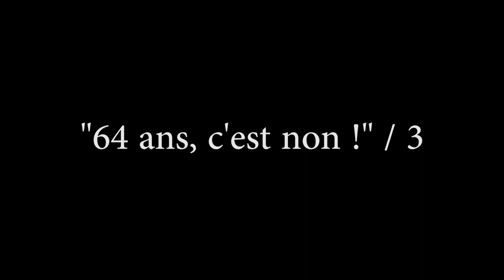Manifestation du 7 février 2023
Manifestation intersyndicale du 7 février 2023, à Dijon (Côte-d'Or), contre le projet de réforme des retraites porté par Emmanuel Macron, président de la République, et le gouvernement d’Élisabeth Borne.
Photos : Christian Obin, pour "Le Jacquemart"